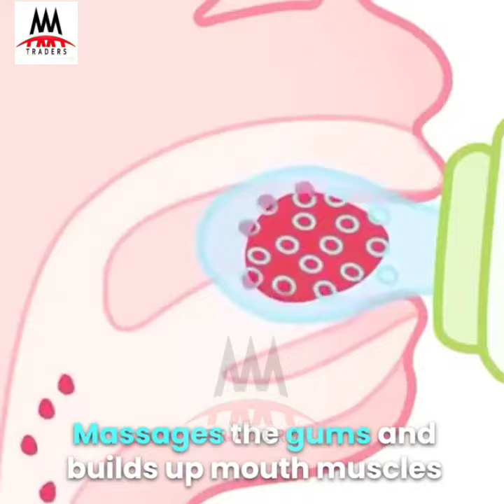YouCut 20200927 142849559